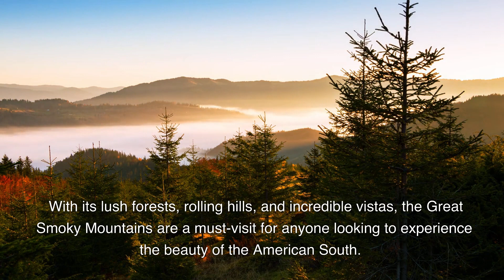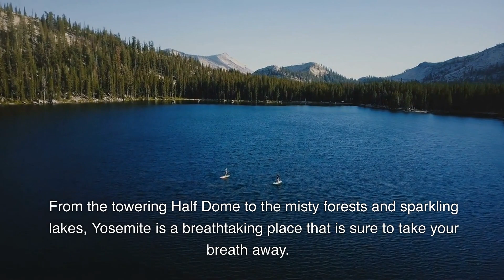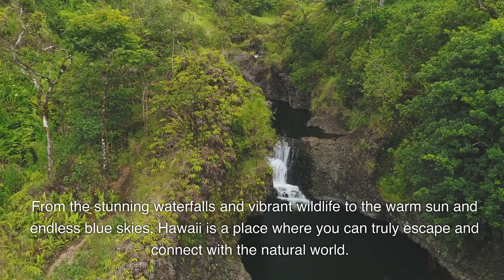Top 10 Most Beautiful Places In The United States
Today we're going to be taking a look at the top 10 most beautiful places in the United States.